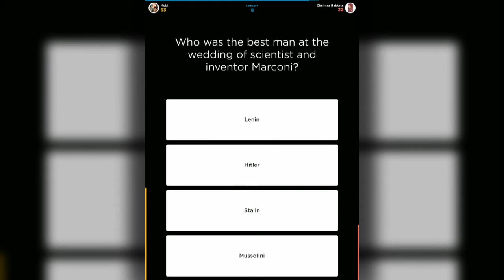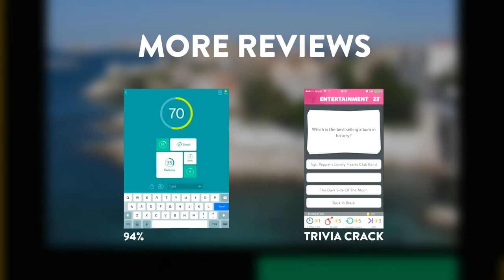QuizUp - Gameplay HD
Free game reviews by Ola.mobi
Endless trivia to enjoy.